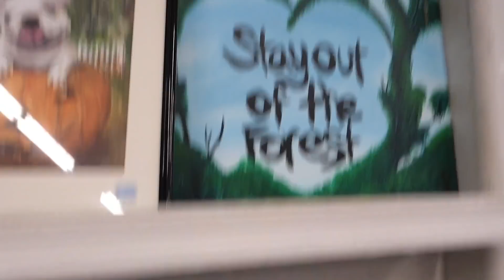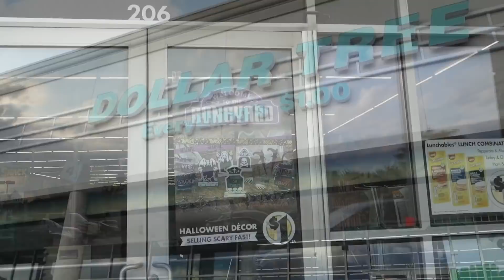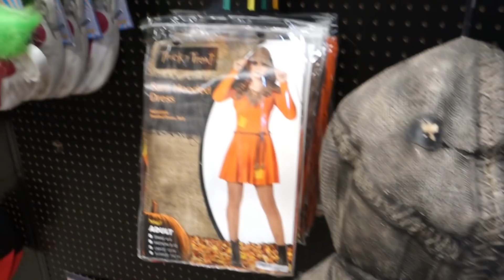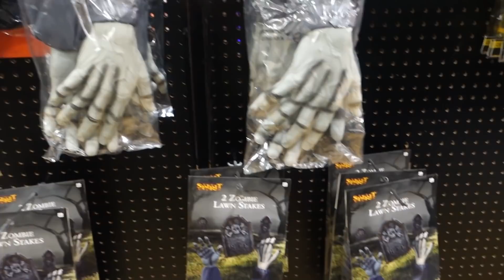MASSIVE Spirit Halloween Tour! Multiple Locations